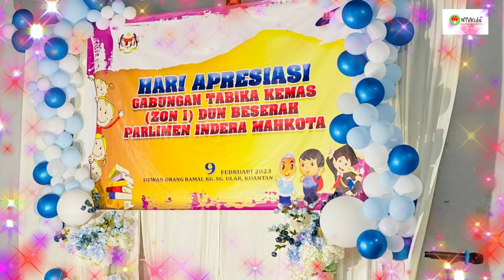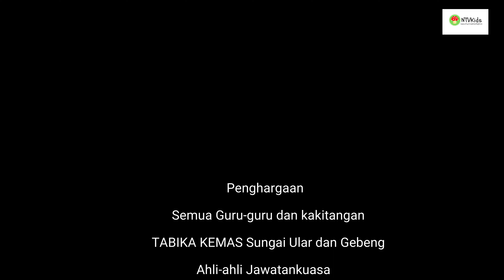Mas Mona (Tarian Retro)| Persembahan Majlis Apresiasi Gabungan TABIKA KEMAS Sungai Ular dan Gebeng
Persembahan Tarian Retro (Mas Mona - Jeffry Din) oleh murid-murid gabungan TABIKA KEMAS Sg Ular dan Gebeng sempena Majlis Apresiasi 2022/2023.
Murid-murid terdiri daripada pelajar TABIKA KEMAS 6 tahun.